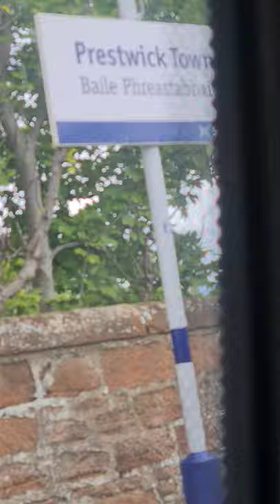trip from prestwick international aiport to ayr